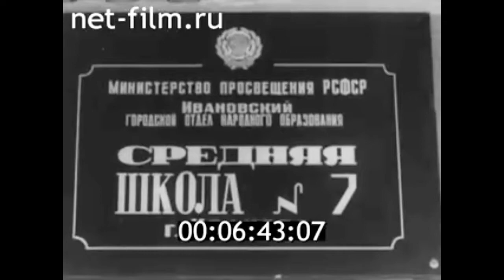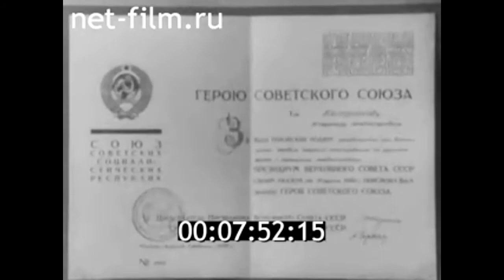1984г. Иваново. школа №7. В.А. Белороссов